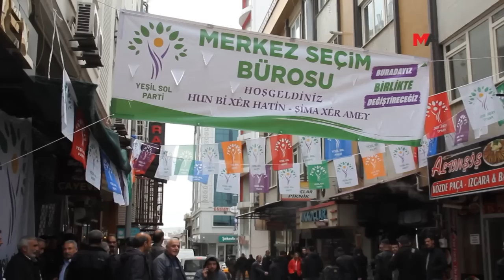YEŞİL SOL PARTİ 5 KENTTE SEÇİM BÜROSU AÇTI